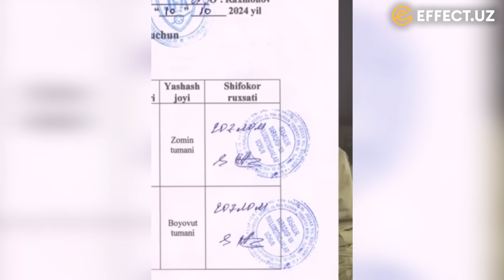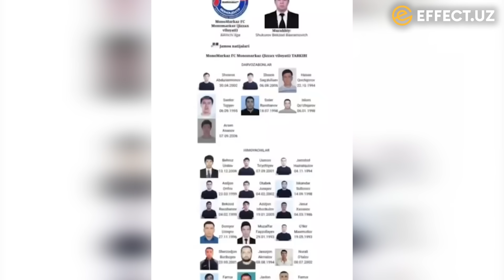ГАЗ МОЖАРОСИ, ШОЛИСИ ТОРТИБ ОЛИНГАН ФЕРМЕР, ФУТБОЛДАГИ КОРРУПЦИЯ ҚУРБОНЛАРИ – EFFECT.UZ